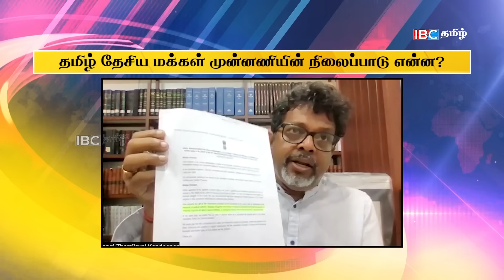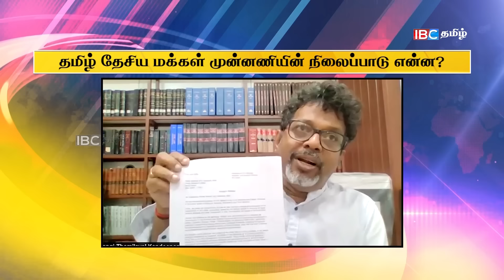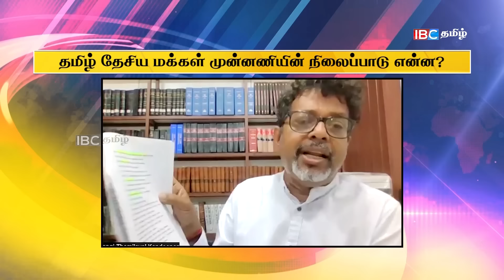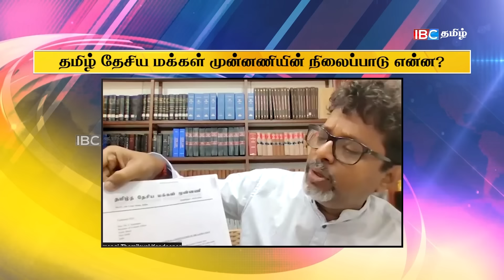அனுர தென்னிலங்கைக்கு மாற்றம்!! தமிழர்களுக்கு வழமை. | Parvaikal | BreesnoveView | Sri Lanka Politics